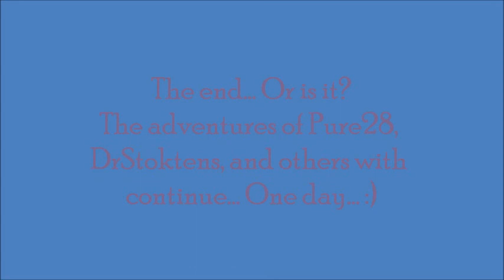Just Cause 2- Funny Montage #2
Dr. and I play JC2 again, this time joined by ACpro! I hope you enjoy my EPIC flying skills and Drs. ECP truck driving skills!